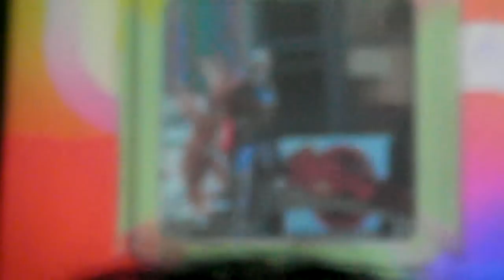Cosplay Garo the Golden Knight (Garo) - Japan Expo 10 ('09) - 10 ans (11/20)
Luntin Ailé - Garo the Golden Knight (Garo)